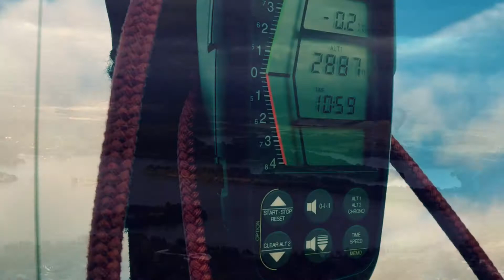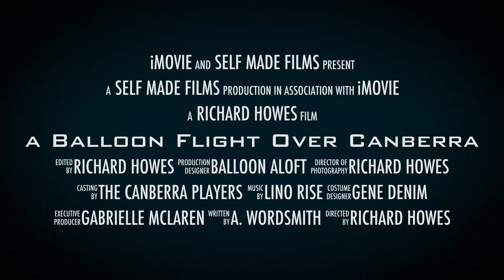A Balloon Flight Over Canberra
VIDEO: 'A Balloon Flight Over Canberra.' We fly across Canberra on a magical balloon ride at sunrise taking in stunning views of the Parliamentary Triangle, Lake Burley Griffin, Black Mountain and the National Arboretum.

Thanks to Balloon Aloft for a wonderful flight.

This video was shot on iPhone 6 in HD. Music: 'Evenshade' by Lino Rise.

Edited in collaboration with EditStock (editstock.com). Thanks to EditStock for your professional and excellent video editing feedback. I highly recommend this service for their useful tips and advice on video editing.